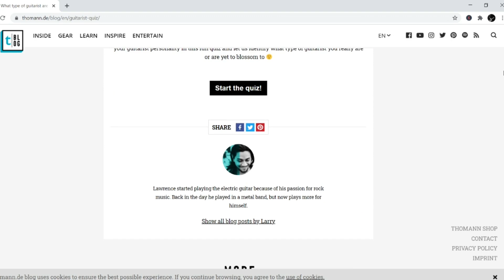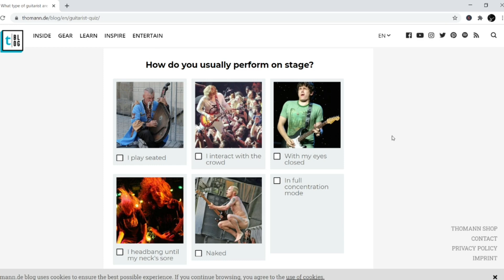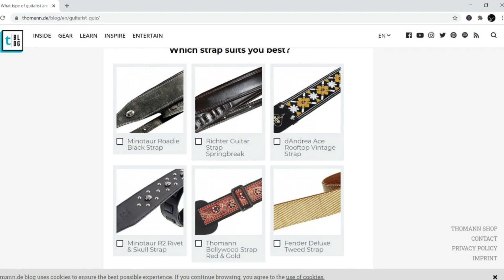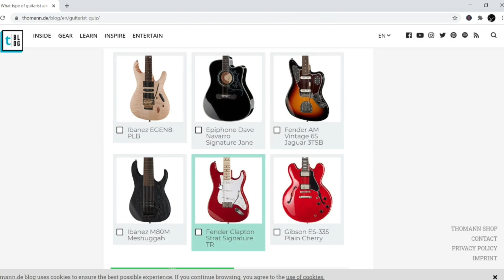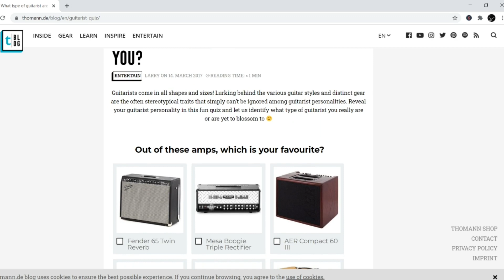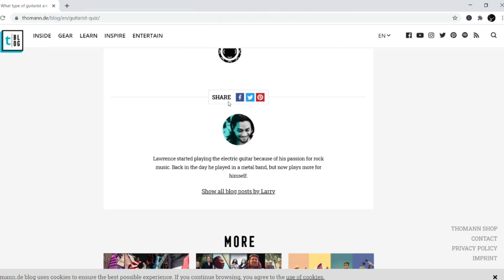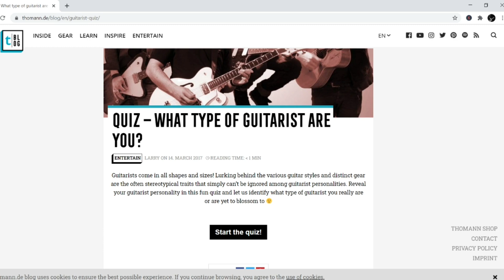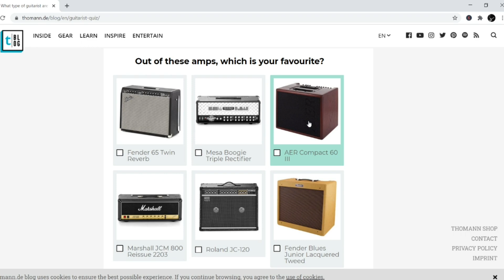Brent Hutchinson - What kind Of Guitarist Are You - A Fun Quiz - BUTT FLUFF PRODUCTIONS